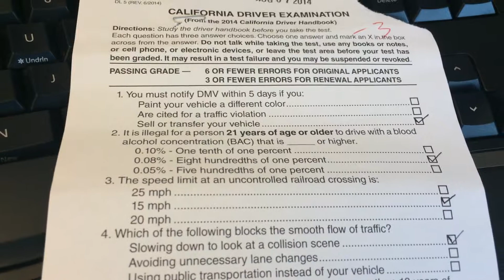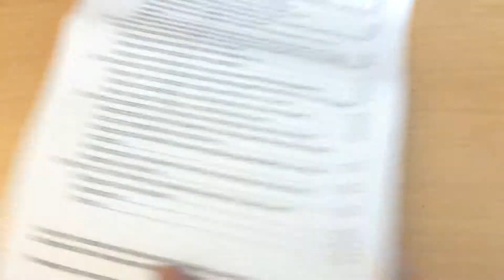DMV Driver Written Test for adding Motorcycle August 2014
DMV Written Test for adding Motorcycle August 2014